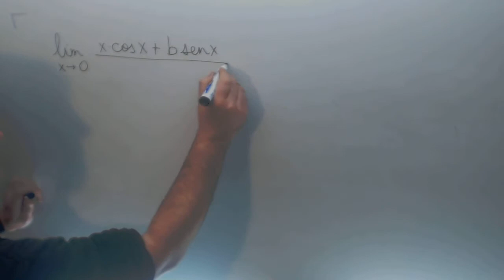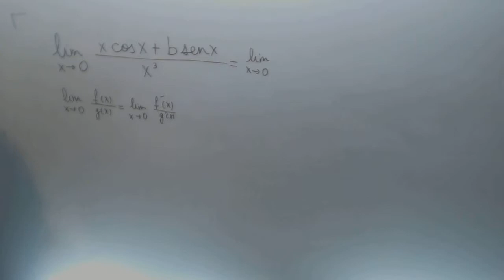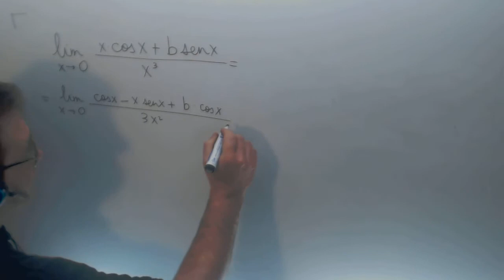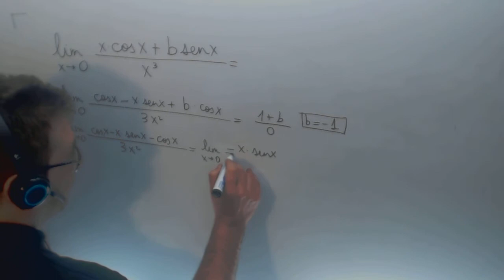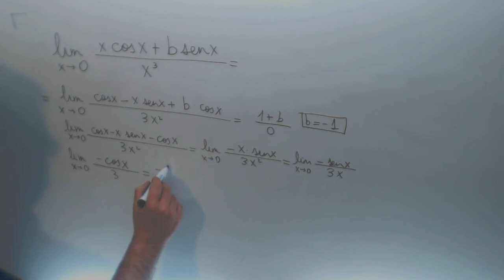Selectividad 2013 Matematicas II Junio Opcion B Analisis Limite L'Hopital Calcula b Academia Usero